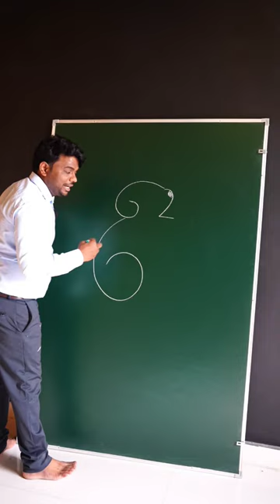662 = How to Draw Dog Easy For Beginners